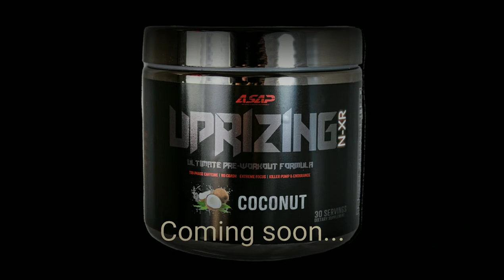U P R I Z I N G N-XR in the lab now. Release date soon.